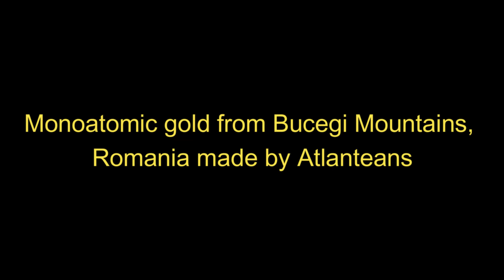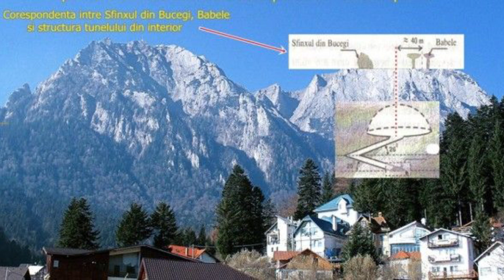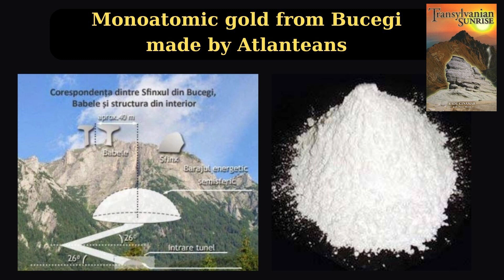Monoatomic Gold from Bucegi Mountains, Romania made by Atlanteans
source
book
Transylvanian Sunrise Paperback
by Radu Cinamar (Author), Peter Moon (Introduction)